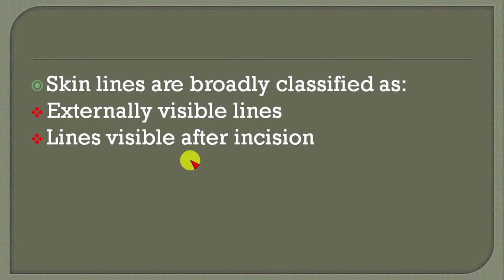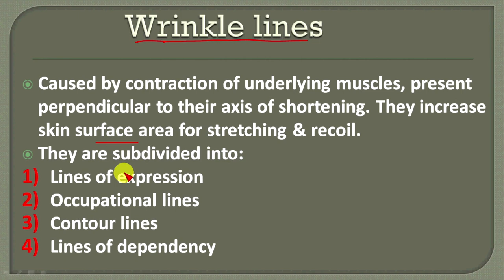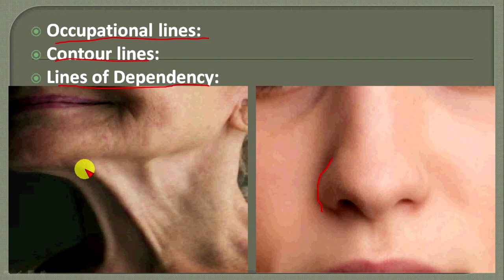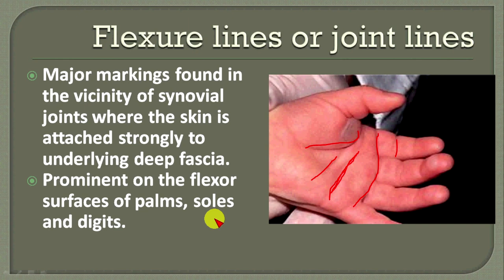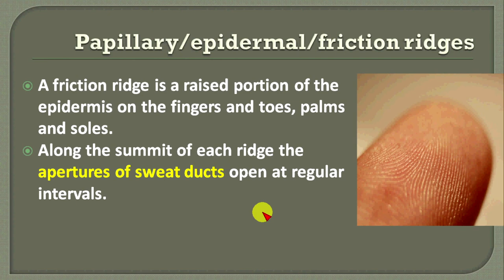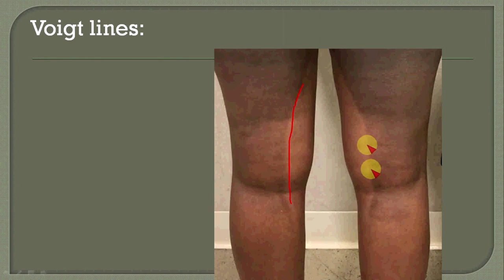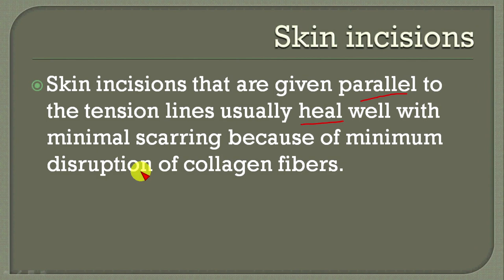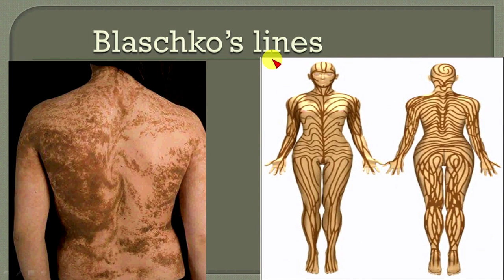Skin lines||Langer lines|| Kraissls lines lecture 3 General Anatomy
In this video you will learn about:
 Different types of skin lines including Externally visible lines and externally non visible lines (langer lines & Kraissls lines).
 You can suggest the topics you find difficult in comment session and also can suggest how we can serve better. Your suggestions will always be appreciated.